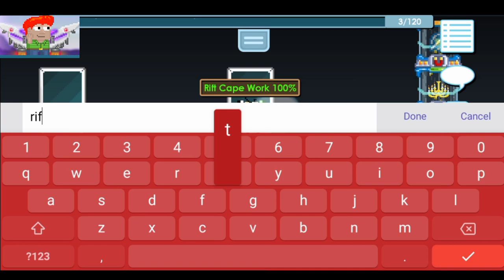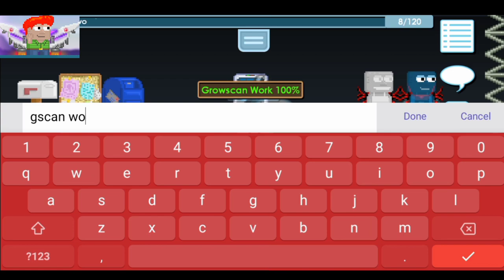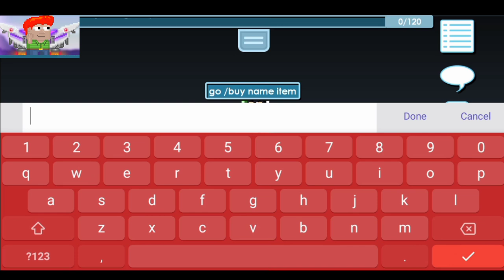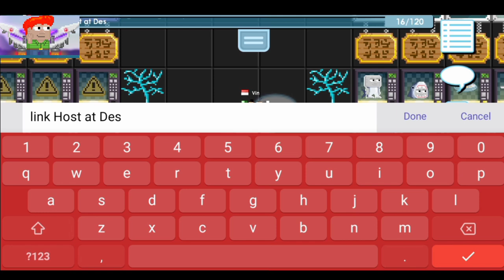Private Server the best 2021 | GrowtopiaJS(GTJS) Made by:ilhamgtps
```GrowtopiaJS Private Server``` *-*
*-* ```Made By : IlhamGTPS & KangSomay``` *-*

- PRICE ROLE -

*- MOD : 200 WL*
*- ADMIN : 400 WL*
*- CO DEV : 600 WL*
*- DEV : 800 WL*
*- OWNER : 1200 WL*

*NOTE : NEED PROMOTER*

- FITUR -
```•New Get 10 DL & 500.000 Gems & 200 Hellsone
•All Jammer Work + Save
•Anti Gravity Work + Save
•Magplant, Gaia, Ut Work
•Rift Cape Work + Can Setting
•All Legendary Item Work
•All Custom Item Work
•Royal Lock Work + Can Enable Rainbow & Silence
•Mercy Wings & Dr Title Work
•Legendary Title
•All Music Work
•Water Bucket Work
•Pocket Lighter Work
•E-Z Cook Oven Work
•All Sign Work
•All Mannequin Work
•Amulet Of Force Work
•Custom Jammer Work
•Blast Work
•All Entrance Work
•Mail Box Work
•Weather Machine 75 % Work
•Only Vending Machine Work
•Growscan Work Like Real Gt
•Display Work
•The Dark Stone For Gacha
•Hellstone Block (Best) For Farmable```